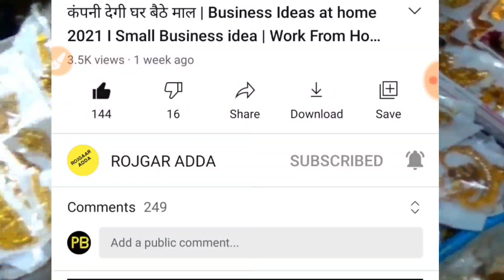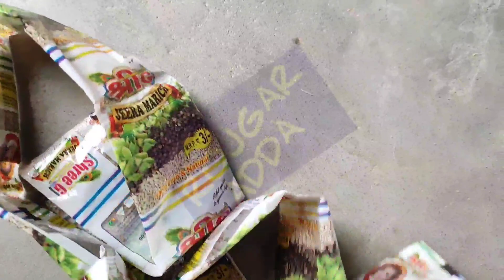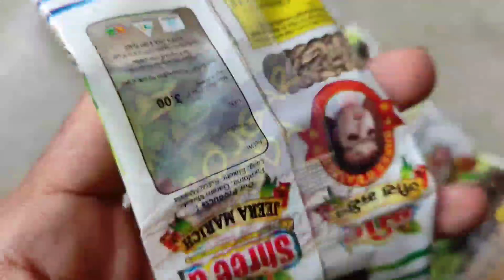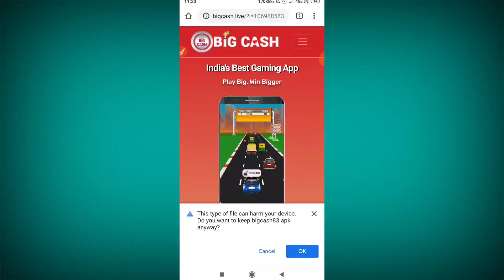LOCKDOWN में ये 5 कंपनी देगी माल घर बैठे पैकिंग का काम करो | Business Ideas at home 2021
कम्पनी का नंबर यहां से मिलेगा